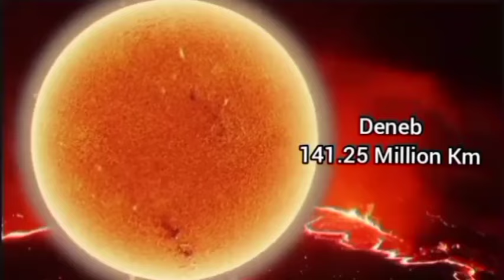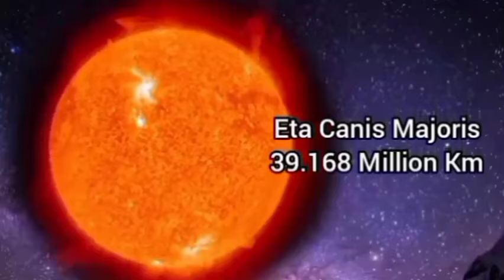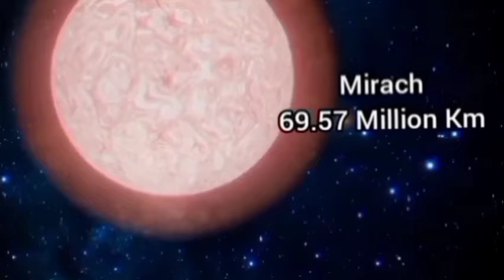what if planet crashed into the earth